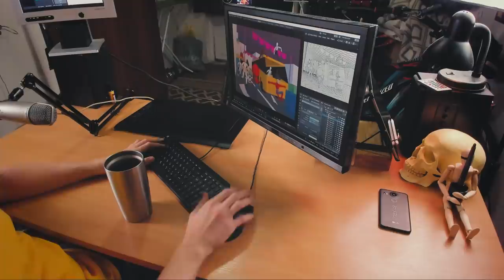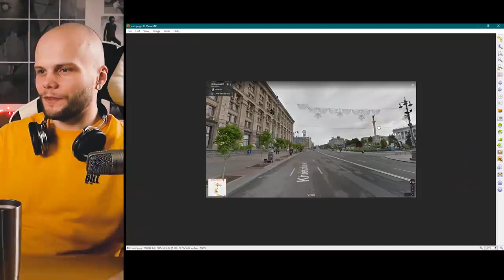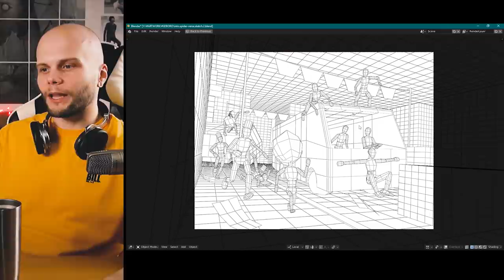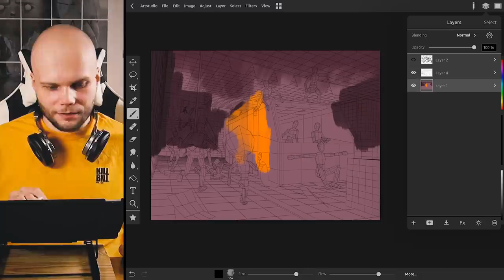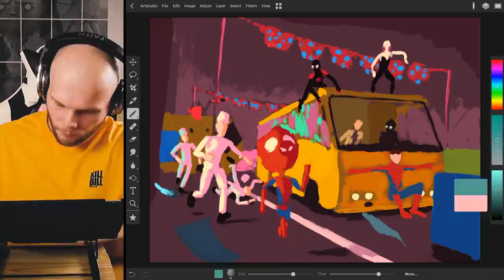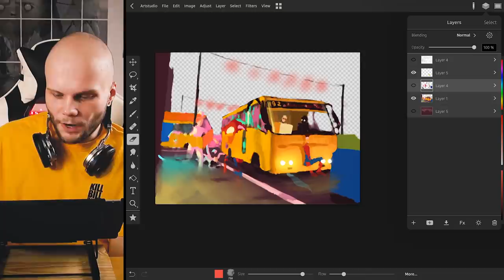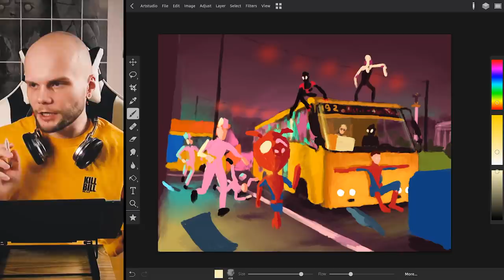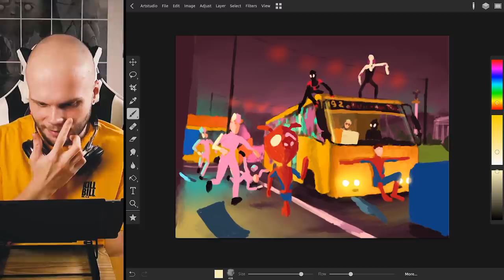From 3D To Painting: Into The Spider-Verse - Part 3/5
Today we start painting, using the 3D sketch we did in the last episode of Into The Spider-Verse.